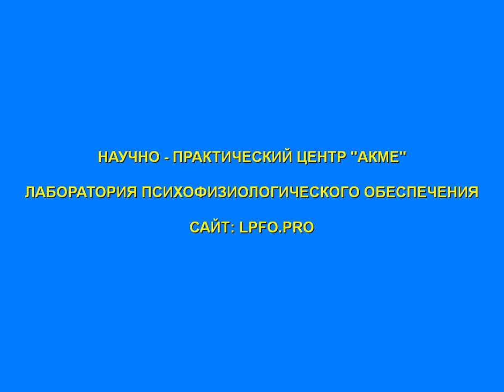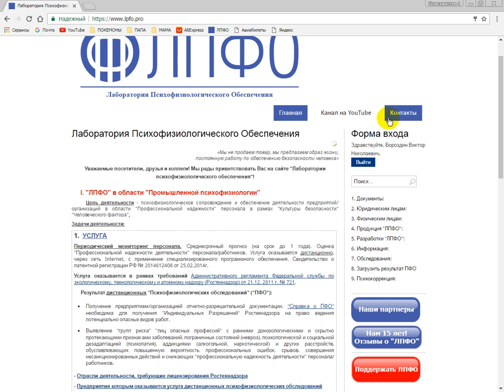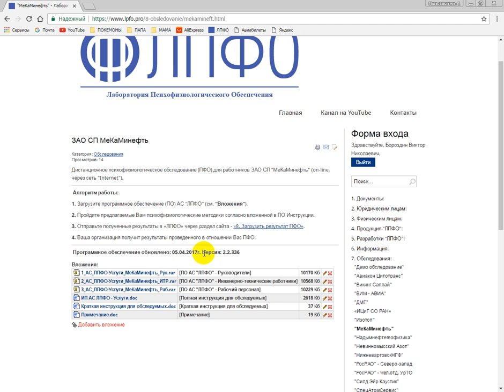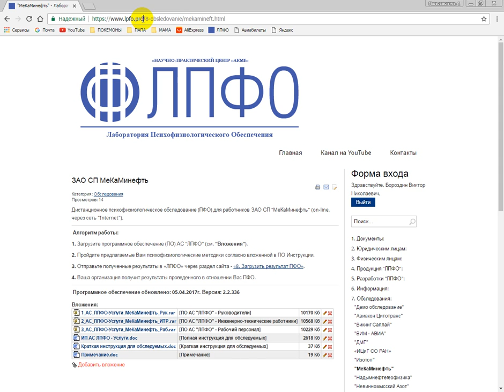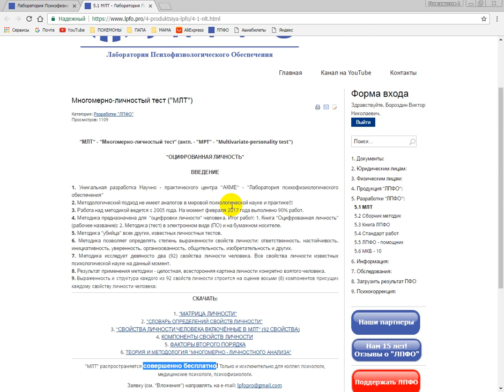Обновление сайта и программного обеспечения